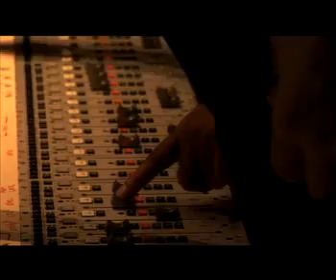Studio Moments Working on Sounds 02 - Mahmood Khan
World music Artist Mahmood Khan presents 'Studio Moments Working on Sounds 02'

His popularity sky rocketed after his appearance on 'The Kerri Anne' show where he became the first Pakistani Artist to perform on Australian National Television.
Mahmood Khan is known for his timeless recordings with Nusrat Fateh Ali Khan, for scoring a number one International single with his song 'Like the River', which was recorded Live at Sydney Opera House .
He is now carving his own niche audience using Internet technologies and soulful instrumental music.